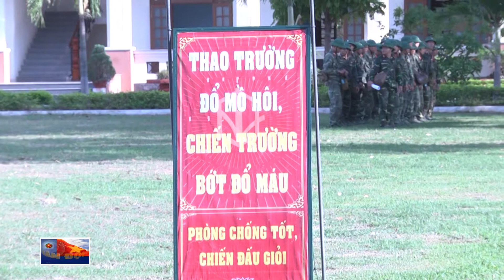Binh chủng Hóa học kiểm tra tại Quân khu 5